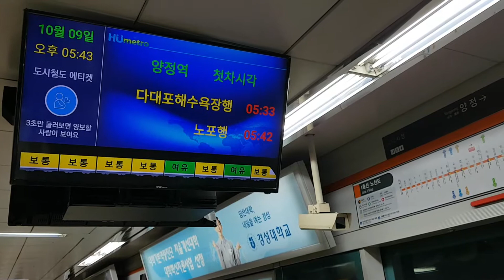부산도시철도 1호선 다대포해수욕장행 양정역 진입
Busan Metro Line No.1 For Dadaepo Beach Yangjeong station arrival
釜山都市鉄道 1号線 多大浦海水浴場行 楊亭駅 到着